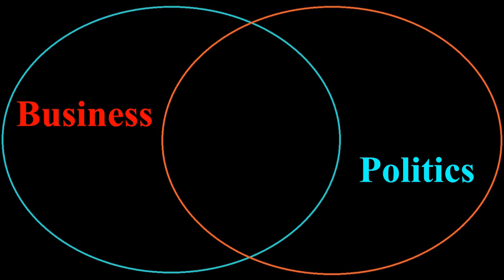The Biden-Soros Crime Spree (Saving America, Episode 271)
Between George Soros funding soft-on-crime DAs and Biden doubling down on keeping the borders open for criminals, the American people are repeatedly victimized. It’s time for a change!

Thanks for joining me for this episode! I’m a Houston- based attorney, run an HR Consulting company called Claremont Management Group, and am a tenured professor at the University of St. Thomas. I’ve also written several non-fiction political commentary books: Bad Deal for America (2022) explores the Vegas-style corruption running rampant in Washington DC, while The Decline of America: 100 Years of Leadership Failures (2018) analyzes – and grades – the leadership qualities of the past 100 years of U.S. presidents. You can find my books on Amazon, and me on social media (Twitter @DSchein1, LinkedIn @DavidSchein, and Facebook, Instagram, & YouTube @AuthorDavidSchein). I’d love to hear from you!